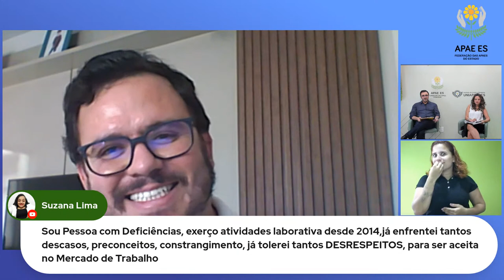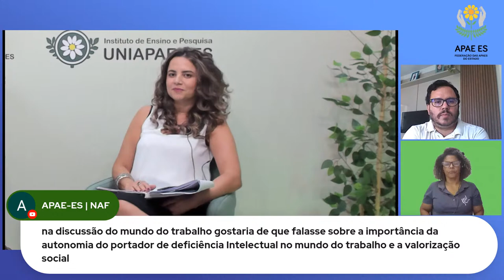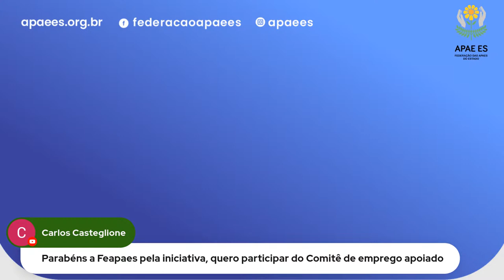Painel Apaees+ Desafios e possibilidades da inclusão da pessoa com deficiência no mundo do trabalho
No dia 08 de fevereiro – 14:00 horas, teremos o Painel Apaees +, com o tema - Desafios e possibilidades da inclusão da pessoa com deficiência no mundo do trabalho.

Vanderson Gaburo, Presidente da Feapaes-ES, sociólogo e Mestre em História Política das Relações, convida Wederson Rufino dos Santos, Assistente Social, Mestre em Política Social e Doutor em Sociologia. Foi Coordenador-Geral de Promoção dos Direitos da Pessoa com Deficiência da Secretaria Nacional dos Direitos da Pessoa com Deficiência/Ministério dos Direitos Humanos de 2015 a 2017. É consultor do Banco Mundial para temas de deficiência e Assistente Social do quadro efetivo do INSS.

Ative o lembrete e não perca este encontro incrível!